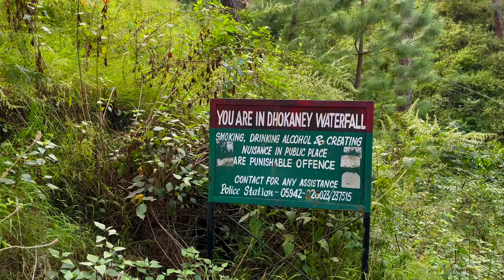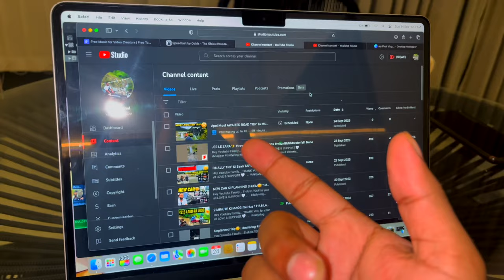Aaj Firse Fass Gaye😣 *TRIP TO MUNSIYARI* | EP- 2 | VLOG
Hey Youtube Family... THANK YOU for your all LOVE & SUPPORT.🤍

Background Music for Video (Free)